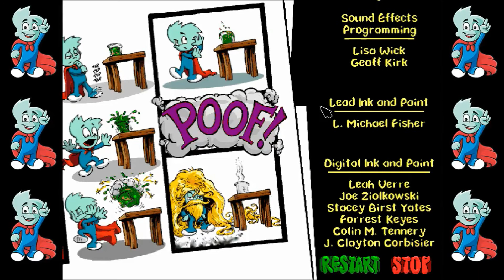Pajama Sam - Gameplay/Walkthrough [Part 3 No Need to Hide] (PC) w/ArchaicKing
Thanks for supporting this new series, I hope you enjoyed it!

Channel art: Justin Nexus